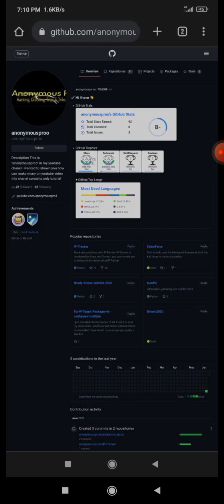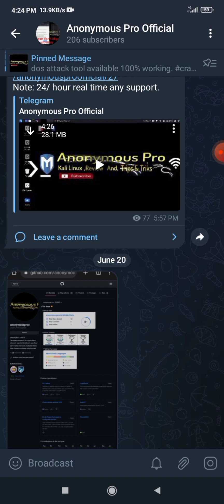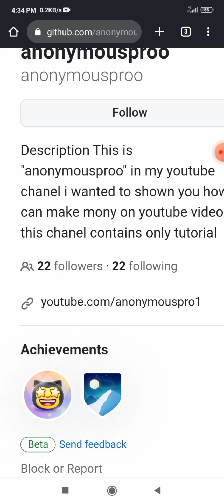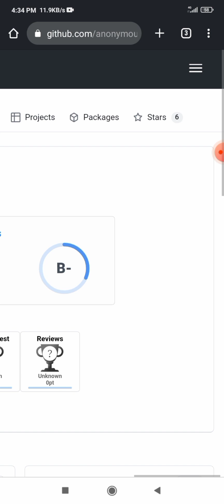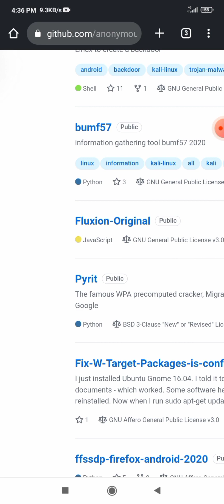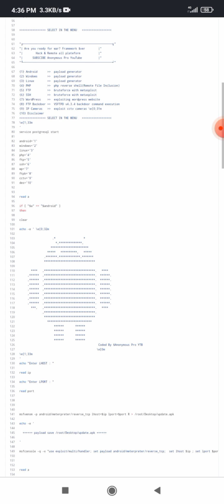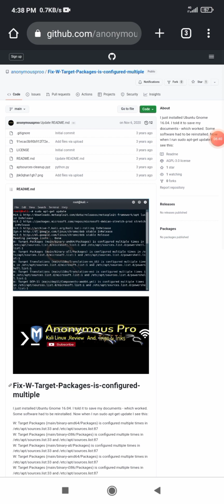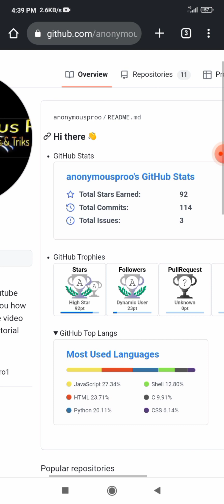What is cyber security?How to protect yourself full explain 2023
You can learn the basics through videos. no one can misuse it. and everything used in the video is completely owned by me.

I try to show everything in the same video.